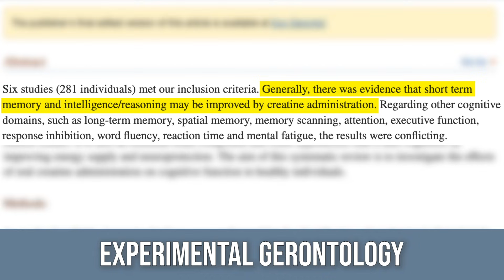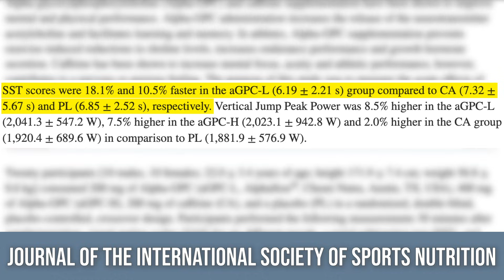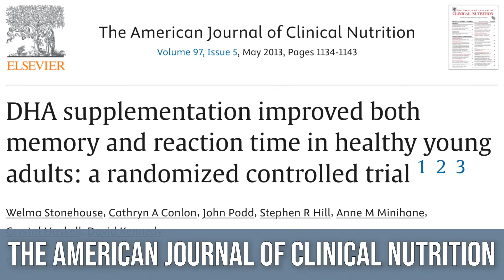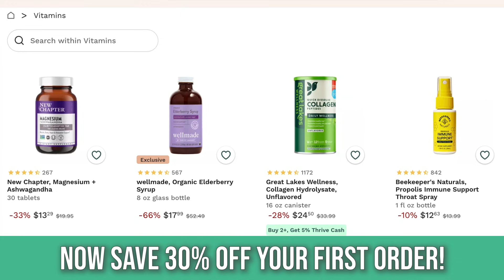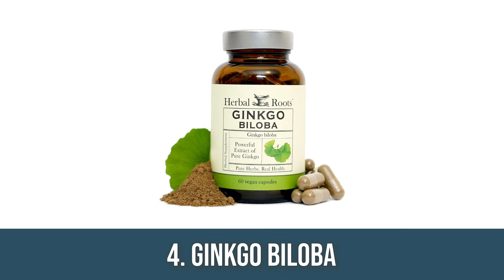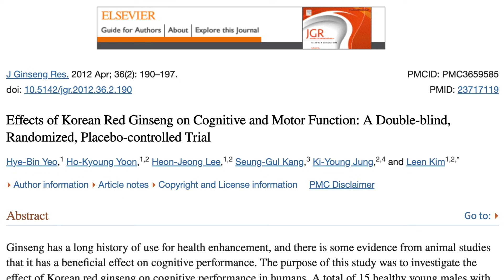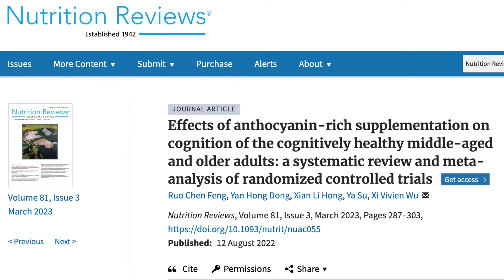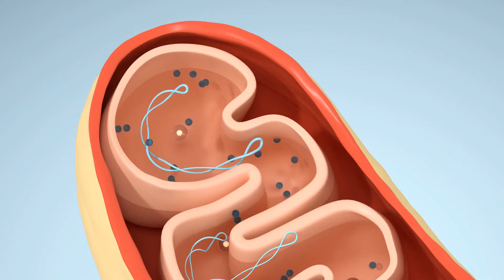7 Legit Supplements to Improve Memory & Focus (11 Peer Reviewed Studies)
7 Supplements that Show Promise for Cognitive Function

References

Timestamps ⏱

0:00 - Intro
0:32 - Creatine
1:43 - Alpha-GPC
2:49 - DHA
4:18 - Join Thrive Market Today to get 30% Off Your First Order AND a Free Gift Worth up to $60!
5:06 - Ginkgo Biloba
6:19 - Ginseng
6:52 - Anthocyanins
7:55 - Carnitine